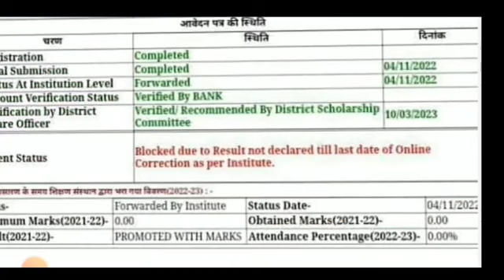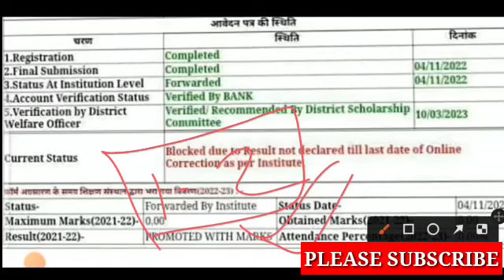BREAKING NEWS/UP स्कॉलर्शिप बड़ी खबर जारी /स्टेटस अपडेट हुआ /up scholarship latest news today